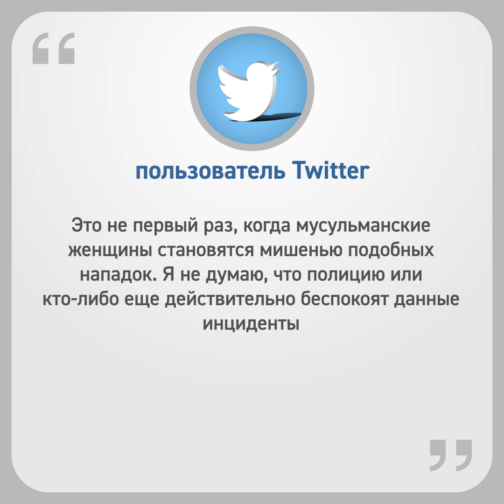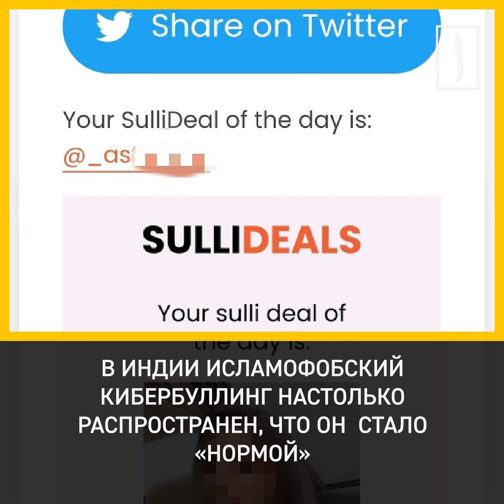Личные данные мусульманок продавали на сайте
В Индии не прекращаются исламофобские нападки в этот раз радикалы посягнули на приватность мусульманских женщин.